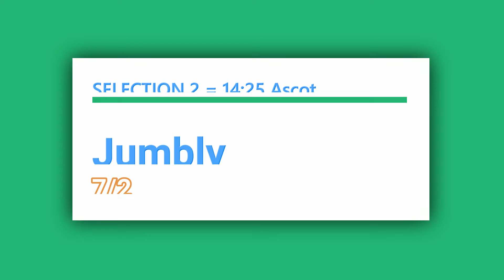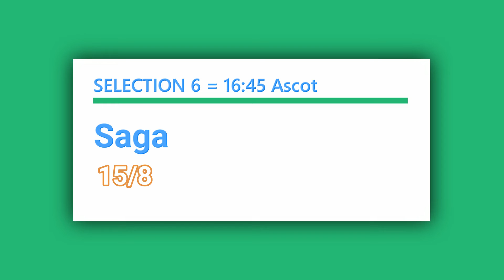Free Horse Racing Tips For Today Saturday 23rd July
In today's free horse racing tips video, we have a free selection for each race at today's afternoon meeting at Ascot.